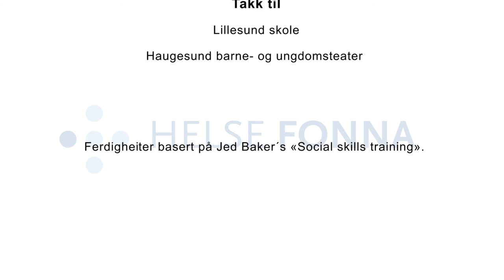Akseptere kritikk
Habilitering, Helse Fonna